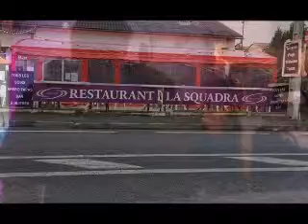Trophy by Dr Pickup @ La Squadra, Toulouse 19 April 2014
81000 Albi. Friday, 3 July  2020

guitar
Mureila Hofner Standup Electric bass Trophy by Dr Pickup - If you're in Toulouse visit la Squadra and you will meet Frank et Carol :-)
From the 2014 CD Live in the South Collectors Bootleg
Jeango on the drums, Pascal on Keys, Bruce is playing a Paul Reed Smith Singlecut Hollow body with Piezo through the Sound System (Piezo) and a Koch Studiotone amp.